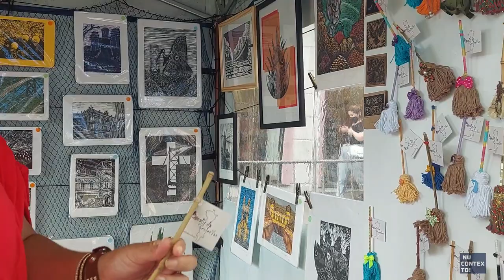Vassoura de bruxa em Floripa?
Será esta uma vassoura de bruxa verdadeira que encontramos em Floripa? Clica no play e confira esta história.